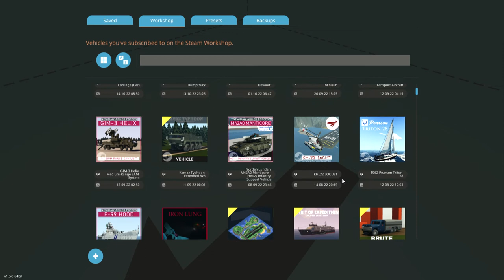Storm works container ship sinking